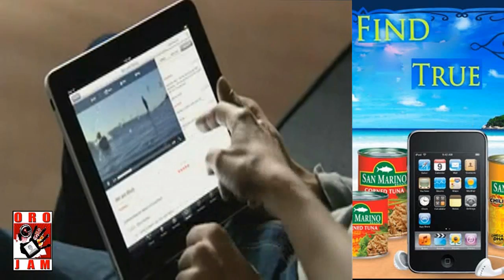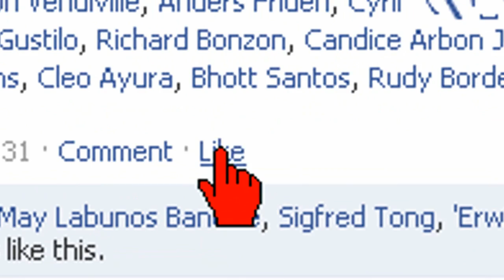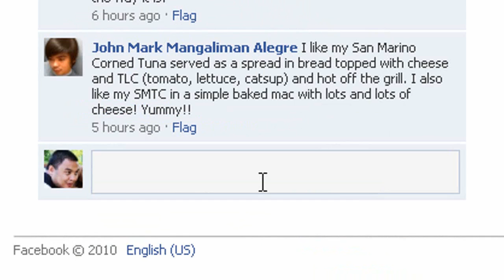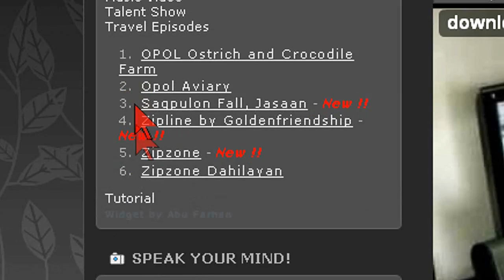Win an Ipad ! San Marino Corned Tuna Facebook Contest! JOIN NOW!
Win yourself an Ipad!
San Marino Corned Tuna Facebook Contest! Join the Contest!